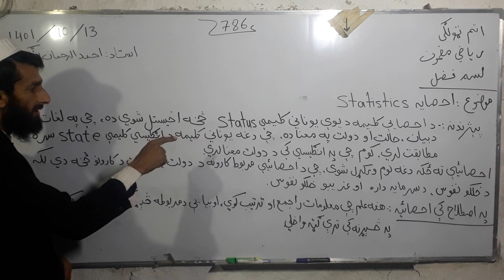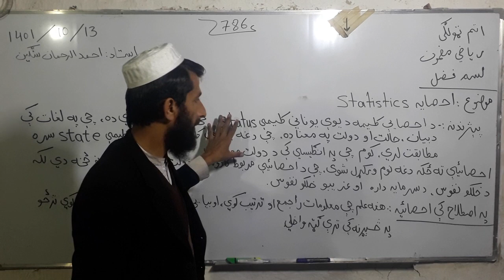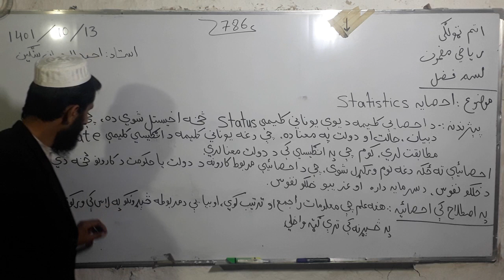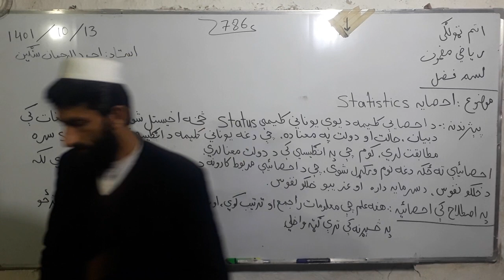احصائيه پيژندنه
اتم ټولګي رياضي لسم فصل